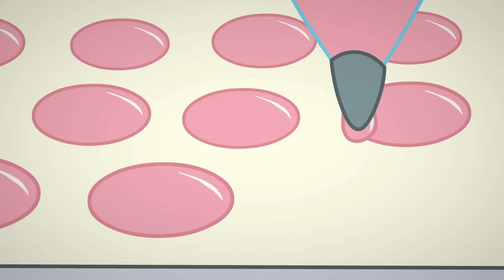Strawberry Shortcake 🍓 Glamping vs Camping 🍓 Berry in the Big City 🍓 Cartoons for Kids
It’s campers versus glampers as Strawberry’s berry friends compete to see which is the better way to camp.